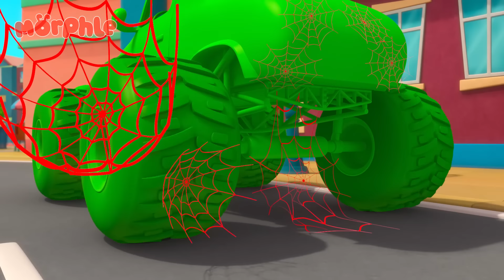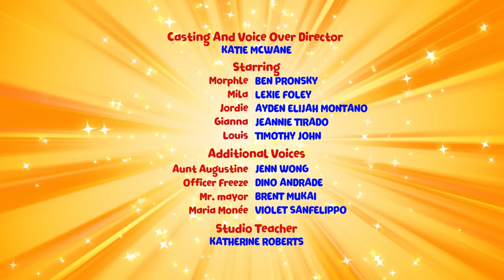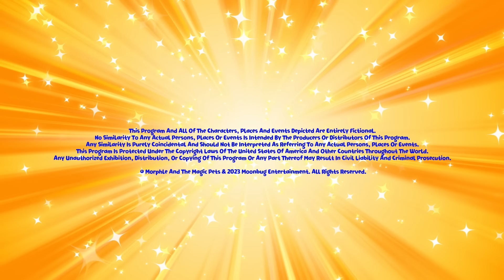Race to the Shooting Star! 💫 | Morphle Heroes | My Magic Pet Morphle | Kids Cartoon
Enjoy this special My Magic Pet Morphle adventure, 'The Shooting Star Wish Race'. Mila and Morphle want to make a wish on a shooting star, but they have to get to the mountain top in time! Orphle on the other hand wants to take the stars to have unlimited wishes. Will they be able to make their wishes come true?

00:00 The Shooting Star Wish Race
03:08 Morphle the Paintbrush
06:10 Ice Cream Race
09:15 Magic House
12:19 Teddy Bears Everywhere
15:21 Morphle is Mila
18:23 Frozen Morphle
21:33 Morphing Family
24:46 Mila The Baby
27:48 Morphle is Alone and Cries
30:53 Big Red Truck
33:44 Morphle Is A Shark
37:03 My Big Red Bus And Shrinking Town
40:10 Morphle Family Hide And Seek
43:22 Robot Orphle And Morphle Cake Chase
46:24 Morphle Is Mila's Best Friend?
49:21 Ice Cream Thief
52:38 The 'Be Quiet' Game
55:36 Monster Truck Madness
58:41 Morphle Is Lost